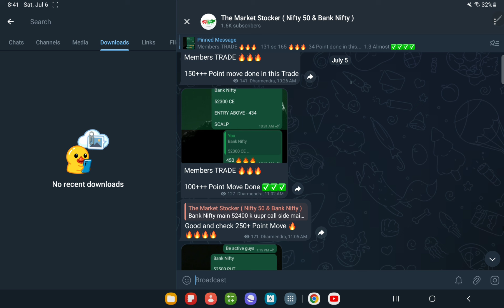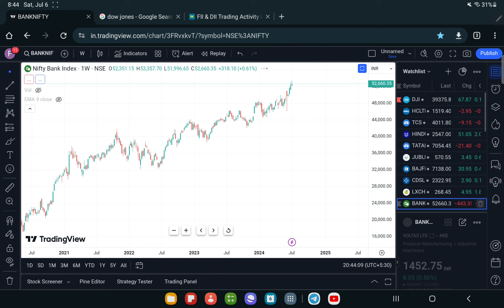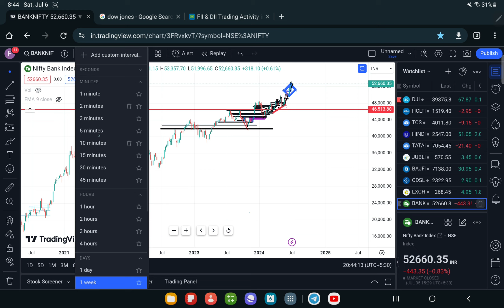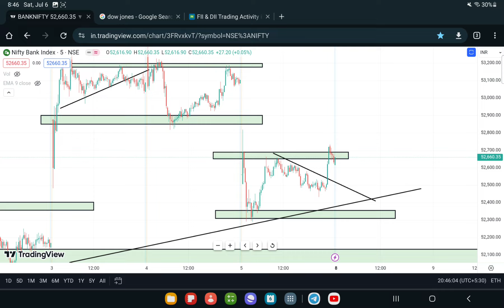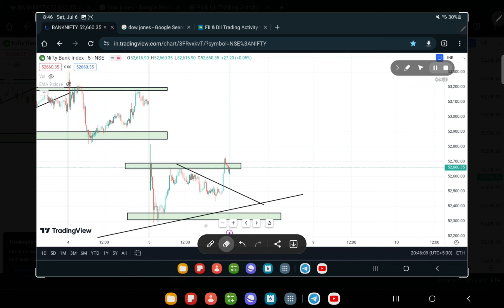Bank Nifty Prediction For MONDAY, 8th JULY 2024 || Tomorrow Bank Nifty Analysis ?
Topics covered:
8th JULY 2024 bank nifty
8th JULY 2024 market
8th JULY 2024 market analysis
8th JULY 2024 nifty
options trading
nifty strategy
nifty analysis
nifty thursday
nifty on 3rd MAY 2024
nifty on thursday
nifty prediction
nifty tomorrow
Nifty Forecast
nifty
nifty share price
bank nifty
nifty today
banknifty analysis